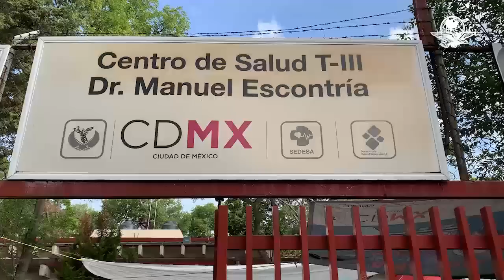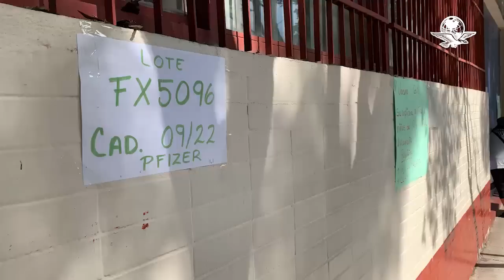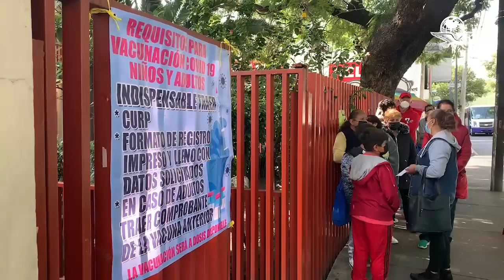Covid-19: incrementa la búsqueda de pruebas rápidas; hay poca demanda de vacunación a niños en CDMX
Incrementa el número de personas que llegan a Centros de Salud buscando una prueba Covid; la demanda de vacunación para niños capitalinos con diez años cumplidos e infantes de 11 años rezagados, es baja en sedes de vacunación de las alcaldías Álvaro Obregón, Coyoacán y Tlalpan